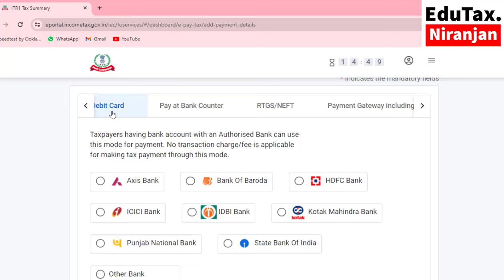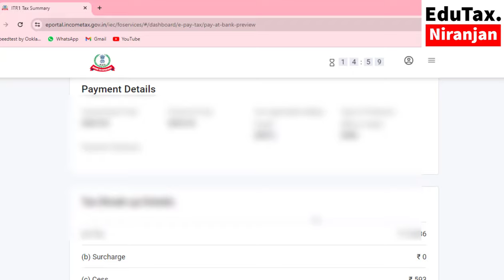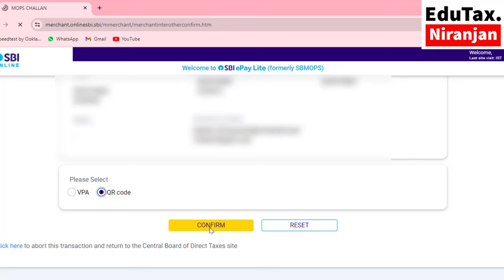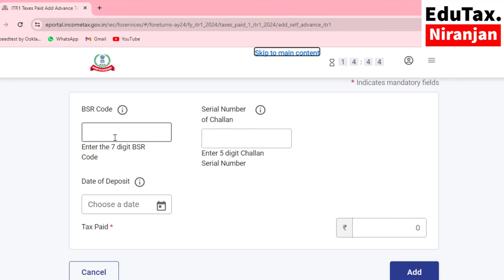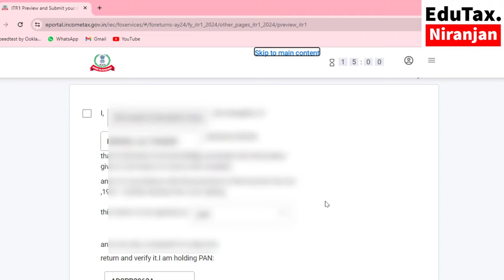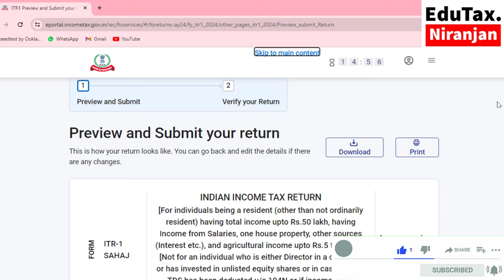How to pay Self-Assessment Tax through QR Code online for AY:2024-2025 ,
Essential Video for Incometax Filing AY 2024-25